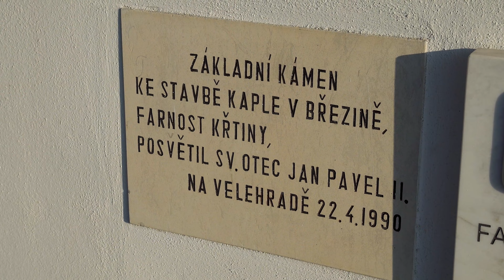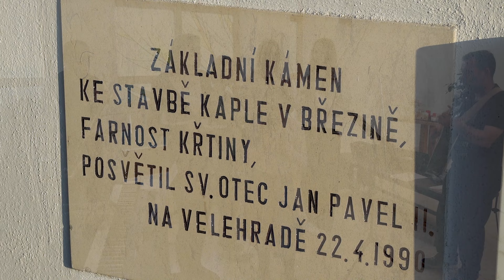Všechny národy - Koinonia č. 20 - Titulární slavnost kostela v Březině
Všechny národy
Hudba a text: Jiří Černý
Koinonia č. 20

Scholička Křtiny
Umělecká vedoucí: Eva Klímová

Titulární slavnost kostela Panny Marie, Matky církve v Březina, 2024